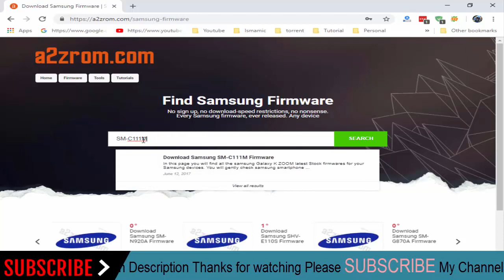How To Download Samsung Galaxy K ZOOM SM-C111M Stock Firmware (Flash File) For Update Android Device